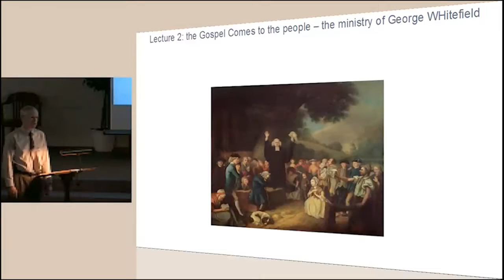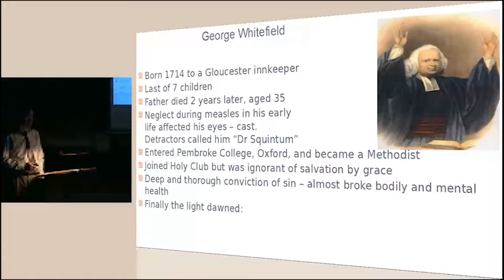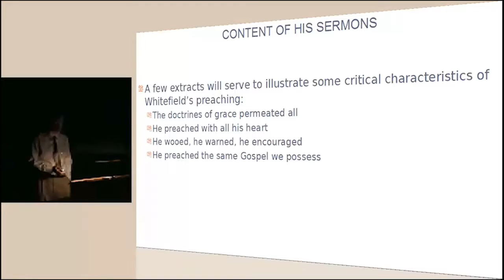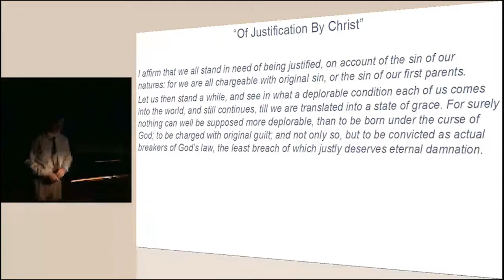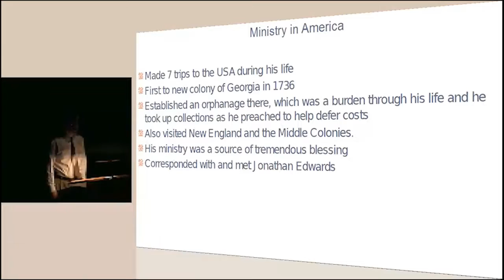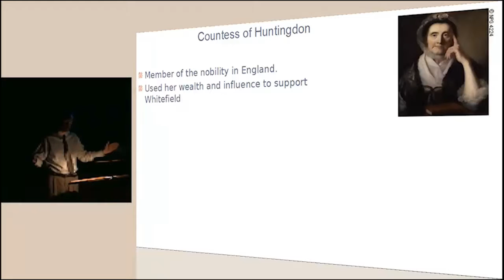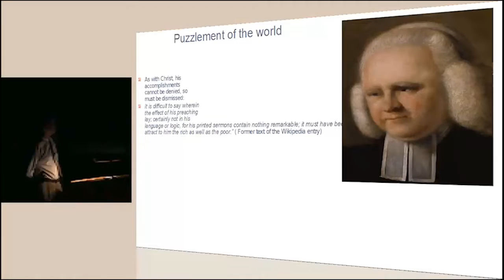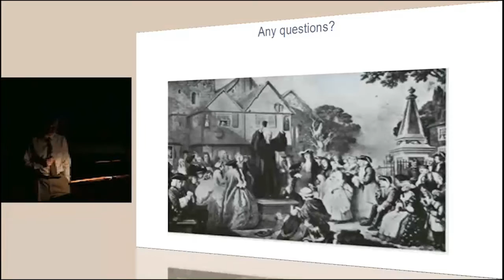111009pm - The Gospel Comes to the People - The Ministry of George Whitefield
We continue our Reformation Lecture Series on the Great Awakening in England by looking at the life and ministry of George Whitefield, one of the greatest evangelists the world has seen.